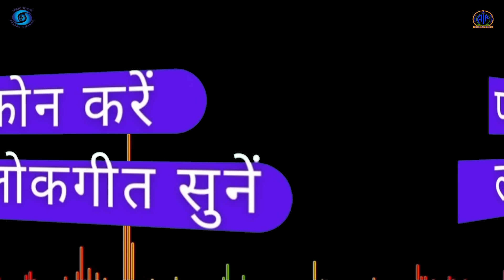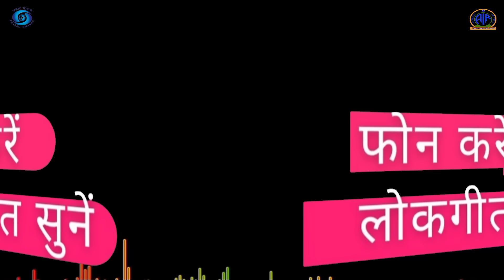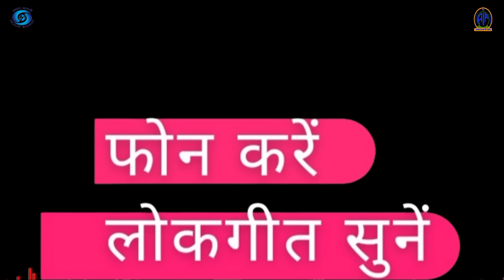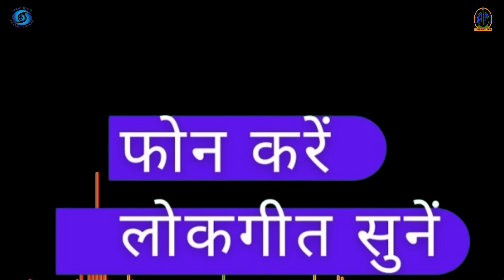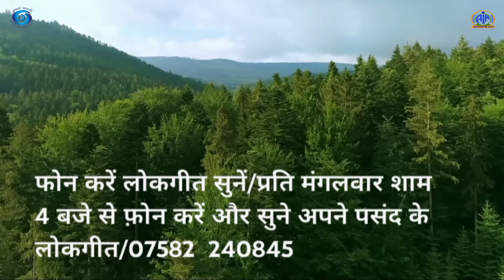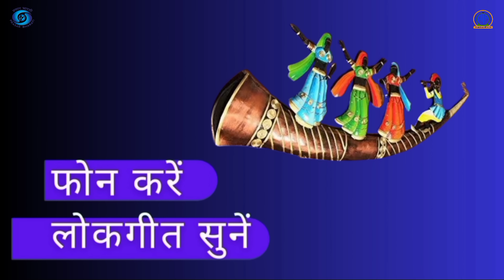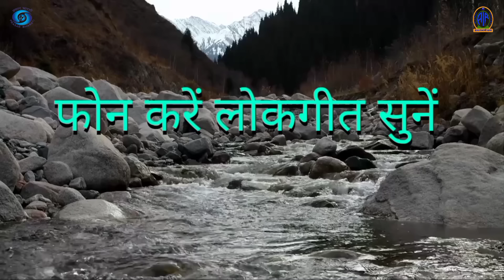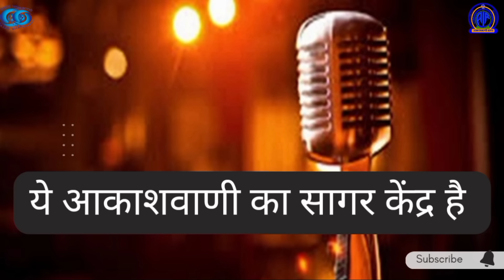Phone kare lokgeet sune // फोन करें लोकगीत सुनें// फ़ोन करें प्रति मंगलवार शाम 4 बजे से// 17.10.2024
प्रसार भारती
भारत का लोक सेवा प्रसारक
आकाशवाणी: सागर (म.प्र.)

कार्यक्रम -फोन करें लोकगीत सुनें

Akashwani Sagar Official, ये आकाशवाणी सागर का एक मात्र आधिकारिक यूट्यूब चैनल है। इसके अतिरिक्त हमारा कोई चैनल यूट्यूब पे नही है। सागर आकाशवाणी के कार्यक्रम फोन करें लोकगीत सुने और अन्य कार्यक्रम अच्छी गुणवत्ता के साथ सुनने के लिए इस चैनल को अवश्य सब्सक्राइब करें और अन्य सुधि श्रोता बंधु को भी इससे जोड़े।